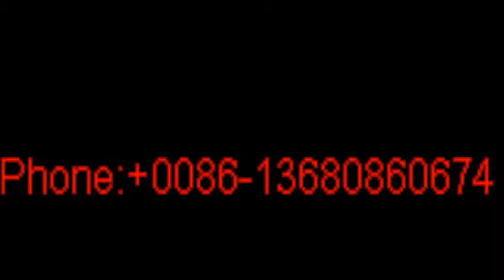Lady Leather Footware Company Yellowpage, Women Shoes Company Yellowpage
Hello, Everyone, We are China shoes factory and shoes manufacturer. We accept OEM and ODM order.We can

produce all kinds of lady's shoes , leather shoes, boots, women shoes, man shoes , Kids shoes, and so on, I

time.Warmly welcome to visit our shes factory if you are in China . Our shoes factory is near GuangZhou City

, China.We can produce any kinds of shoes according your specific requirements or your shoes samples.Hope we

can establish a long term friendships and business relationship in future. Good luck who looks this video...